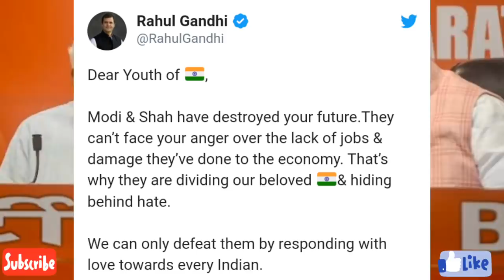नागरिकता कानून पर विपक्ष का बंद के बाद अब जेल भरो आंदोलन | Rahul Gandhi का CAA और NRC पर बड़ा बयान